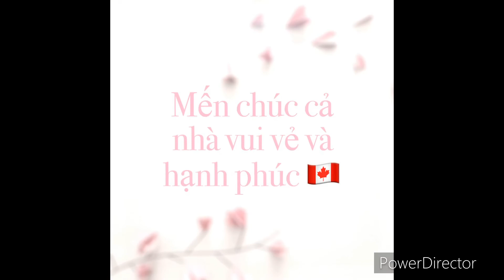Ngoại nấu Bún bò dã chiến.